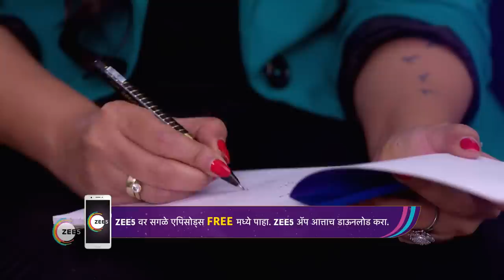Mazhi Tuzhi Reshimgaath | Ep - 422 | Webisode | Dec, 13 2022 | Shreyas, Prarthana | Zee Marathi